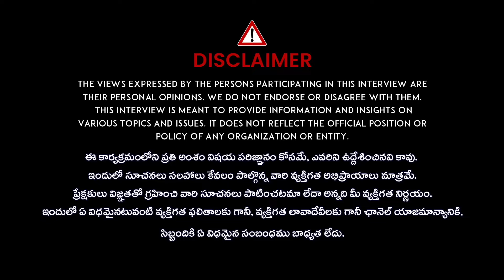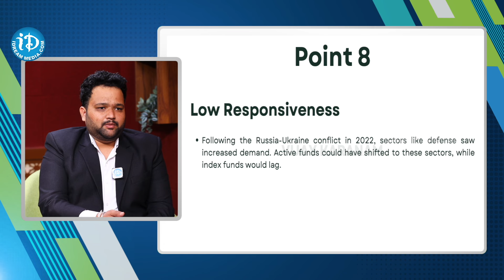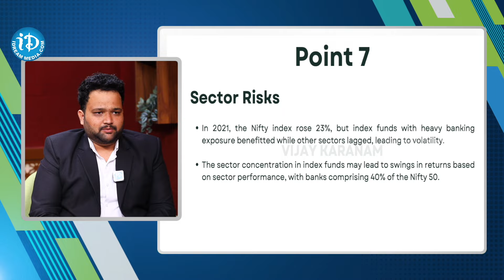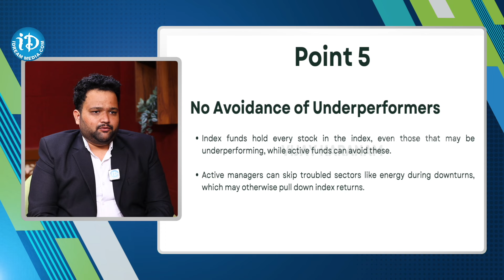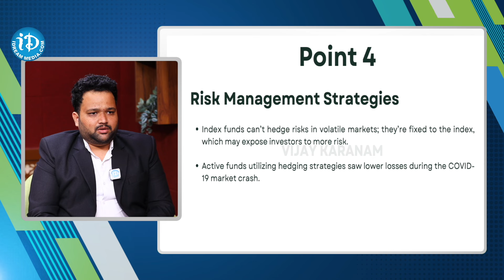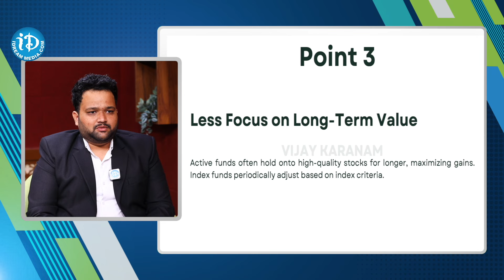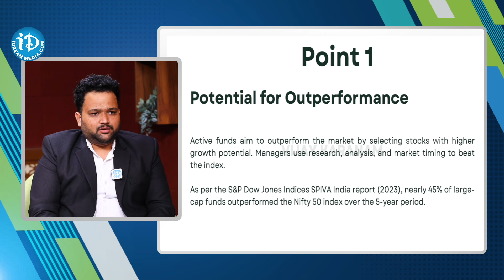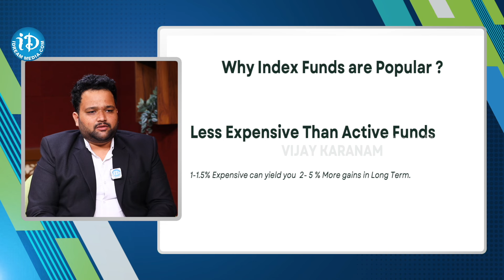Vijay Karanam About Index Fund Investments | Mutual Fund SIP Investment Plans | Stock Market Updates